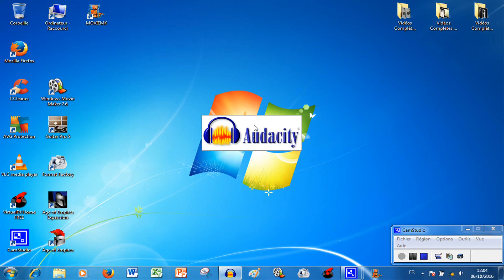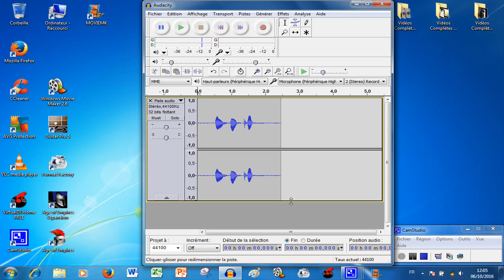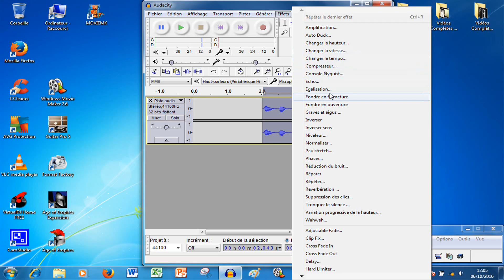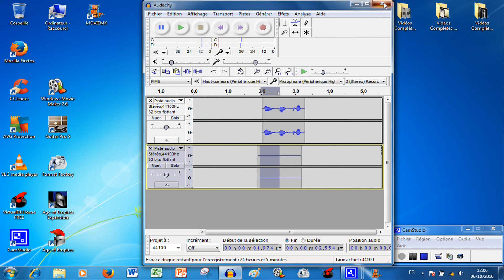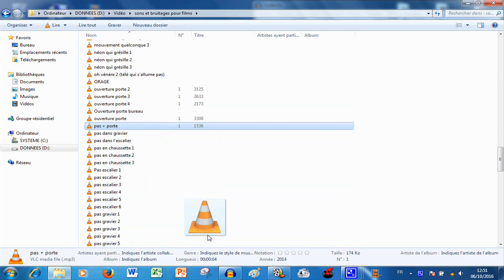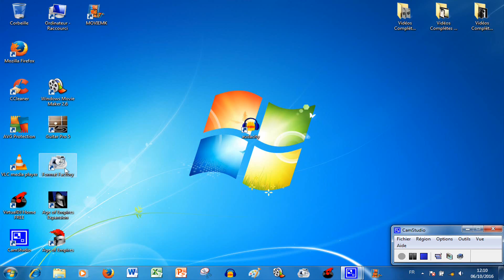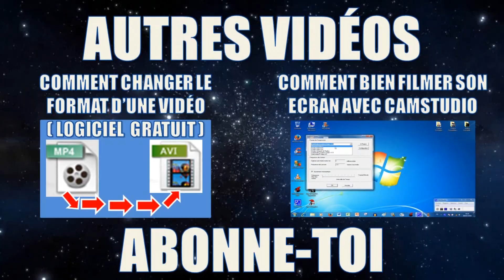COMMENT ENREGISTRER LE SON DE SA VOIX ET DE SON ÉCRAN AVEC AUDACITY ? (LOGICIEL GRATUIT)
Dans cette vidéo je vous montre comment enregistrer le son de sa voix et de son écran de PC avec le logiciel gratuit Audacity. Je vous montre comment utiliser les fonctions dictaphone avec des exemples simples, mais aussi quelques réglages à faire et je vous montre également comment utiliser les effets, les fonctionnalités, les possibilités de ce logiciel spécial pour le montage sonore.

QUELQUES LIENS & LOGICIELS UTILES

MON MATÉRIEL